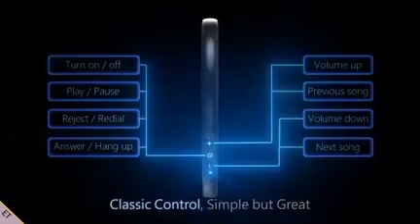Jackom Bluetooth Headset Handrest Handfree